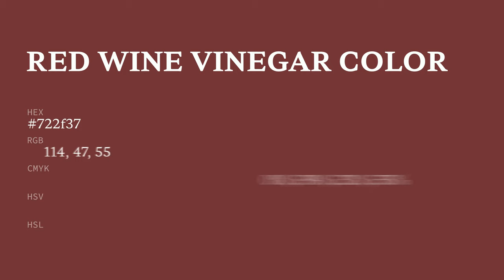Red Wine Vinegar color 722f37 hex color - Red color - Cool color 722f37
What color is Red Wine Vinegar ? 722f37 hex color - Red color - Cool color 722f37

Hex 722f37 Color Code is also known as Red Wine Vinegar color.